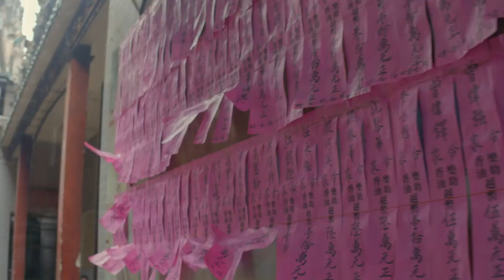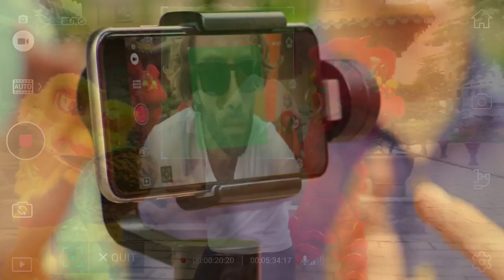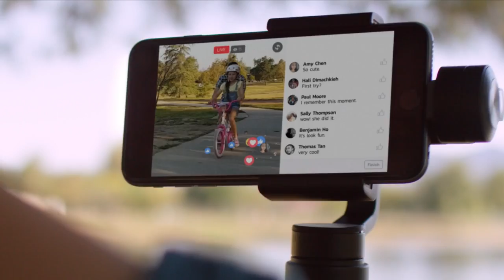DJI Osmo Mobile: a cosa serve? (01x022) 📺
In questa puntata la nostra Fjona Cakalli vi parlerà di DJI Osmo Mobile, una gimbal (ovvero uno stabilizzatore) per smartphone. Vi spieghiamo come funziona.

💰 ACQUISTA QUI